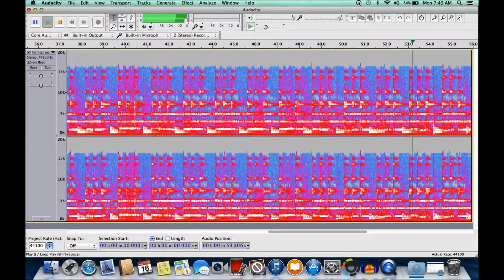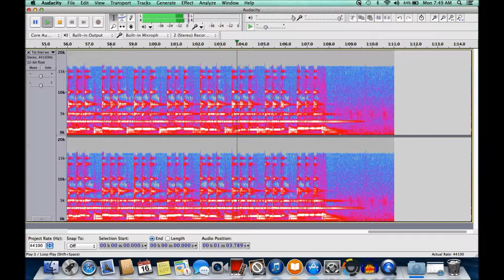Tet htet woo. [Spectogram.]